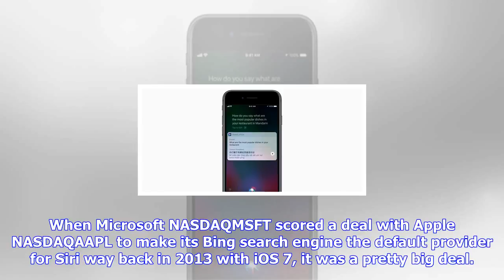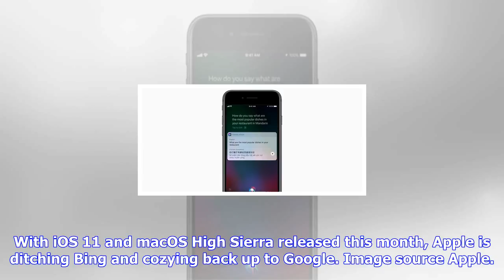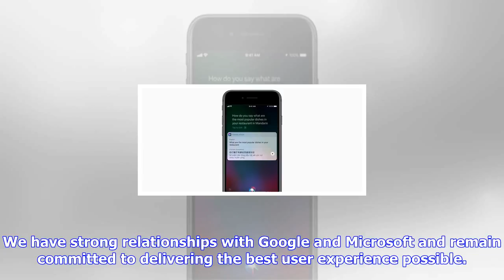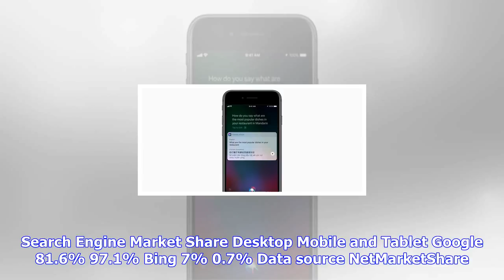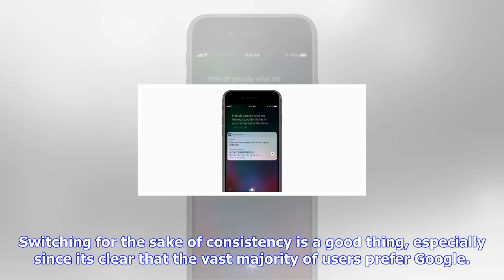Breaking News | Apple, inc.'s siri won't bing it for you anymore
Apple, inc.'s siri won't bing it for you anymore

When Microsoft NASDAQMSFT scored a deal with Apple NASDAQAAPL to make its Bing search engine the def...